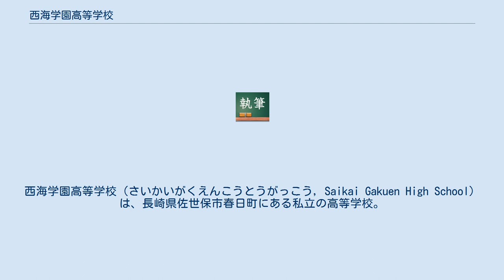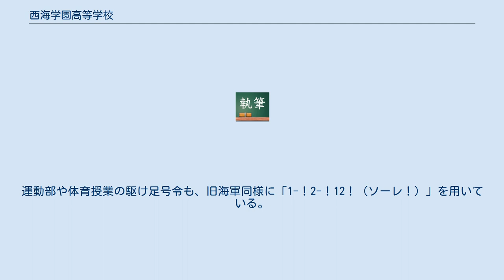西海学園高等学校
西海学園高等学校（さいかいがくえんこうとうがっこう, Saikai Gakuen High School）は、長崎県佐世保市春日町にある私立の高等学校。
略称は「西海学園」。
 海軍少将を退役したばかりの菅沼周次郎によって1925年（大正14年）に創立された西海中学校（旧制中学校、男子校）を前身とする。
2009年（平成21年）に創立85周年を迎えた。
 佐世保市内の私立高校の多くが女子高であるため、西海学園は、長い間男子が進学できる市内唯一の私立高校であった。
造船を基幹産業とする佐世保市のニーズに即して造船科を併設していた。
 全日制課程 普通科（特別進学コース・進学コース・ビジネスコース）・情報ビジネス科の2学科。
 学校法人西海学園 「孝行・努力」 菊の絵を背景に、「高」の文字（俗字体のはしご高）を置いている。
 作詞は中島哀浪、作曲は海軍軍楽隊による。
 ブレザー、男子はネクタイとチェックのズボン、女子はリボンとチェックのスカート。
合服には白色のベストを着用。
 校章と校訓にちなみ、「菊孝会」と称している。
大阪や福岡に支部を置く。
 菊の香幼稚園 創設者の菅沼周次郎は平戸藩の学者だった菅沼量平の次男。
後継者だった兄・貞風が夭折したため就学が困難となり、海軍兵学校に入学して学問を修めた。
海軍においては兵学校教官や人事局員を歴任し、1924年（大正13年）に退役した直後に佐世保市から助役へ推挙されたが辞退して西海中学校を創設した。
 開校当時の佐世保には、大学・陸軍士官学校・海軍兵学校への進学に対応できる普通中学が長崎県立佐世保中学校しかなく、1学年の定員も200名程度しか確保できなかった。
そのため毎年150名程度の不合格者が発生しており、菅沼は彼らを受け入れ、海軍式の厳格な礼儀作法を根幹に高等教育を推進した。
「西海」の校名と「菊」の校章は、当時の佐世保鎮守府司令長官伏見宮博恭王によって考案された。
また校歌は海軍軍楽隊により作曲、贈呈された。
敗戦後は海軍色が薄められているが、依然として軍楽隊の校歌は使用されている。
運動部や体育授業の駆け足号令も、旧海軍同様に「1-！2-！12！（ソーレ！）」を用いている。
 2学期制